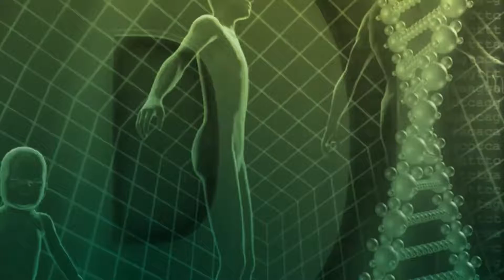Teeth - the mirror of the organs | High frequency energy | 🇨🇭QS24 Swiss Health Television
Many chronic diseases have dental causes. Our guiding principle is to treat the cause and not just the symptoms of a disease. Often a dental focus is the cause of various physical complaints. Inflammations that do not hurt, heavy metals in the mouth that lead to symptoms of poisoning; root canals that burden the entire body with decay, etc. can have their effects in completely different places (e.g. knee problems, migraine, back pain, etc.). These topics are discussed with Peer Zebergs, the health analyst in this program.

▬ Guest ▬▬▬▬▬▬▬▬▬▬▬▬▬▬▬▬▬
Peer Zebergs, Health Analyst
Moderation: Corina Klein
Video ID: NInf_200917-S4_peer

QuantiSana
Wartensee 2
9404 Rorschacherberg
Switzerland